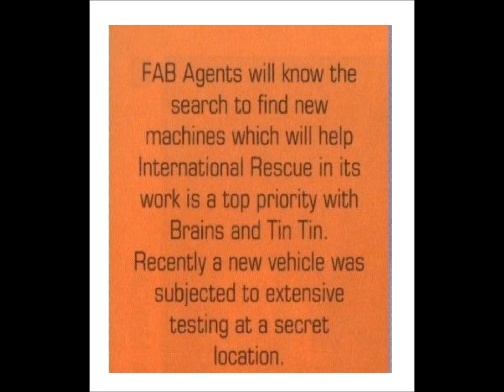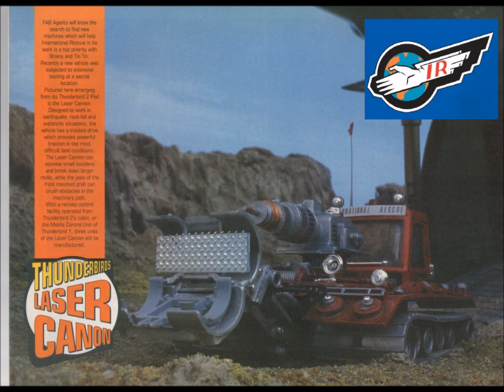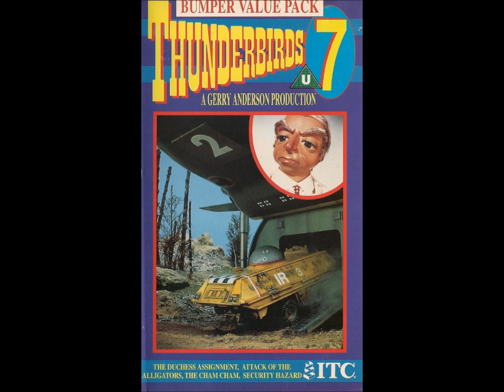Thunderbirds' Comic-Only Pod Vehicles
Here are two International Rescue Pod Vehicles which only featured in  the New Thunderbird Comics in 1994:
* The Laser Cannon
* Firebug - a remote-controlled fire-fighting vehicle